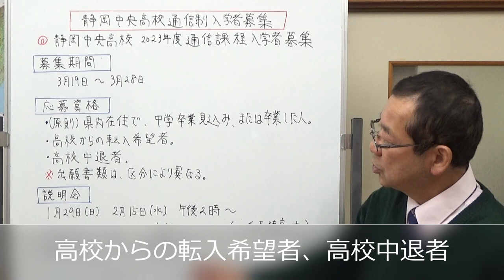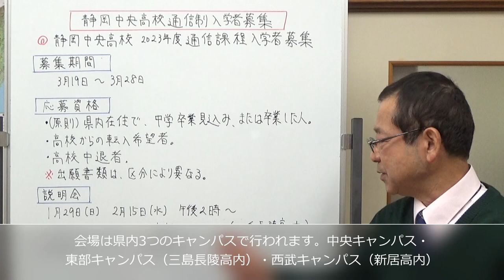静岡中央高校通信制入学者募集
公立の通信課程を持つ静岡中央高校の入学者募集のお知らせです。